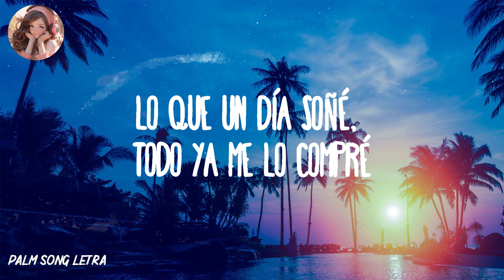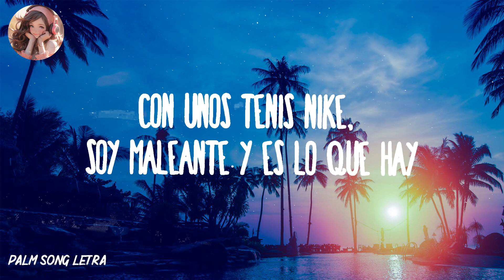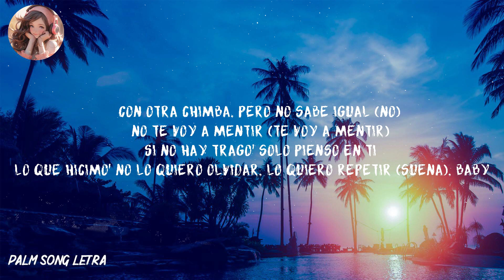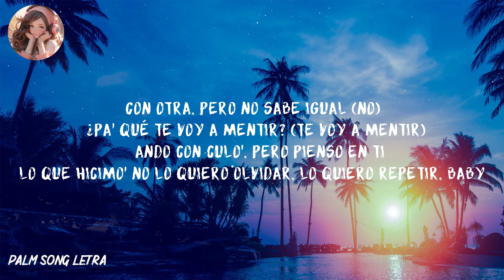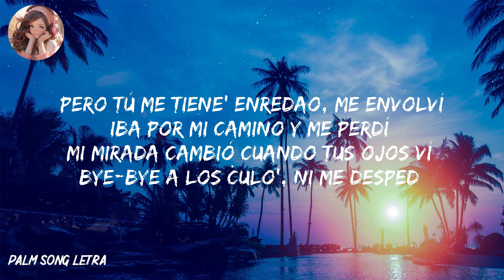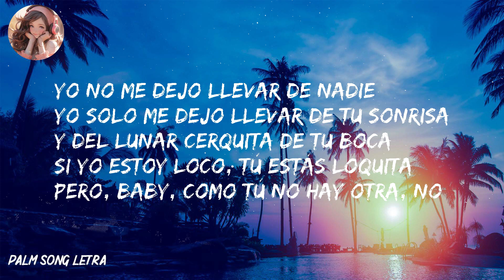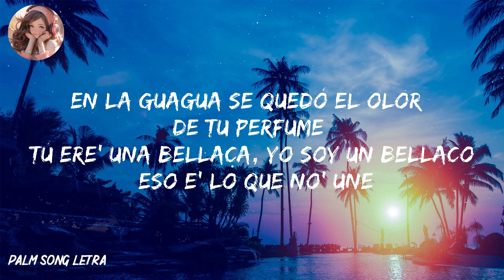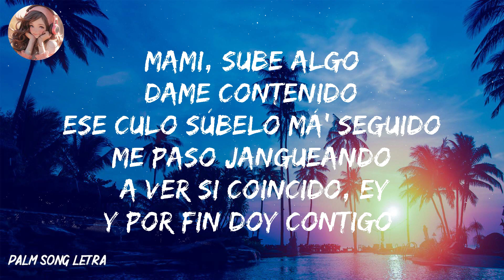Natanael Cano x Gabito Ballesteros x Peso Pluma - AMG (Letra/Lyrics)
🔔 Clique no sininho para ficar atualizado sobre as melhores Letras / Vídeos de Letras do Cartagena Letra!